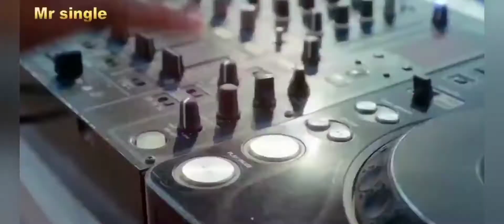pokemon unite tips to win even after losing zapdos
Pokemon unite matches can be won even after losing zapdos. Most of the time team loses its morale after losing zapdos and just gave up instead of fighting back. These tips will not guarantee a 100% win rate but can help you to give head to head fight to your opposite team. You can close the distance created by zapdos goals with these tips.
Watch this video and dominate in pokemon unite